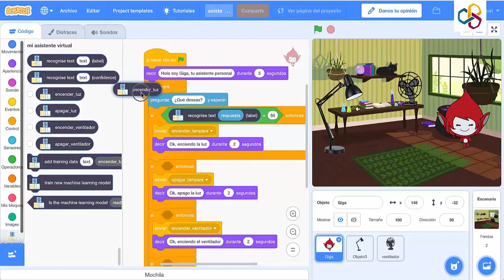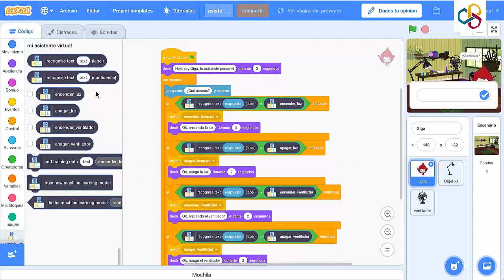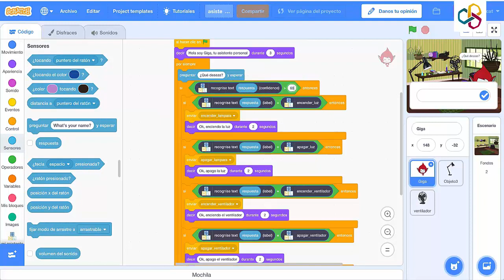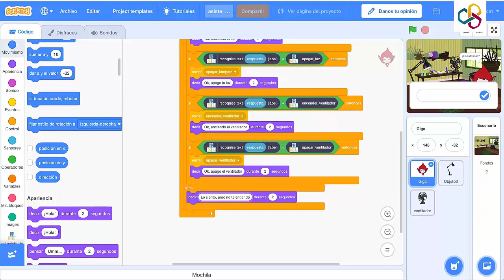Inteligencia artificial en el aula con Scratch 3.0 (Tutorial 7 de 8)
Integrar el aprendizaje automático en nuestro proyecto de Scratch 3.0: Mi asistente virtual (Vídeo-tutorial 7/8)

Este capítulo del tutorial se centra en cómo integrar los nuevos bloques generados a través de Machine Learning for Kids en el proyecto de Scratch.

La Inteligencia Arificial es la protagonista del Recurso del Mes de CodeINTEF:
En esta ocasión os presentamos el proyecto Machine Learning for Kids cuya puesta en práctica en Scratch 3.0 ilustramos a través de un completo vídeo-tutorial que pone el Aprendizaje Automático al alcance de todos. ¡Ya verás qué fácil y qué divertido!